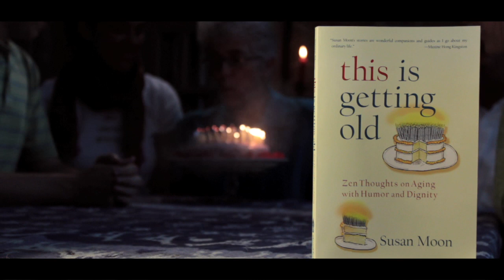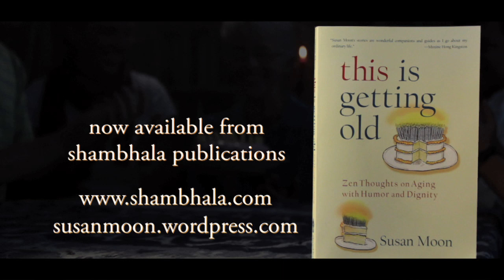This Is Getting Old: Zen Thoughts on Aging with Humor and Dignity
In this intimate and funny collection of essays on the sometimes confusing, sometimes poignant, sometimes hilarious condition of being a woman over sixty, Susan Moon keeps her sense of humor and she keeps her reader fully engaged. Among the pieces she has included  here are an essay on the gratitude she feels for her weakening bones; thoughts on how not to be afraid of loneliness; and celebratory advice on how to regard "senior moments" as opportunities to be in the here and now.